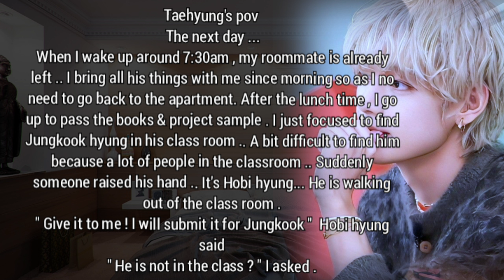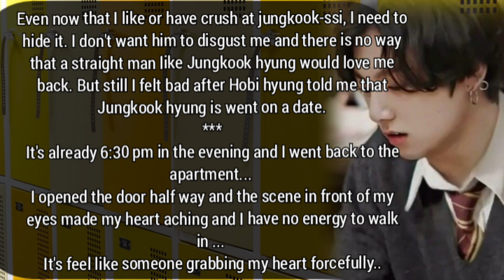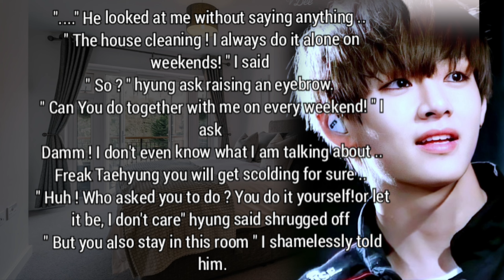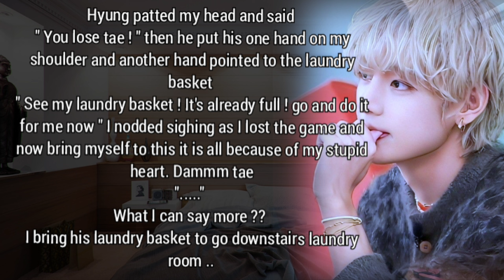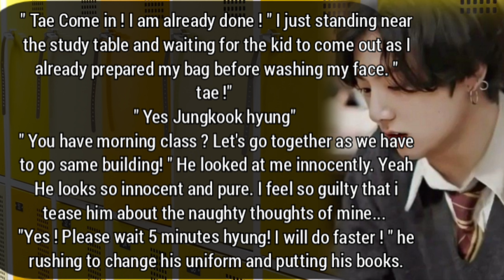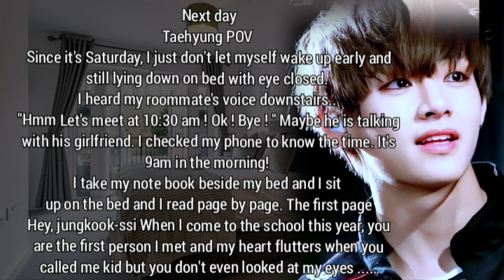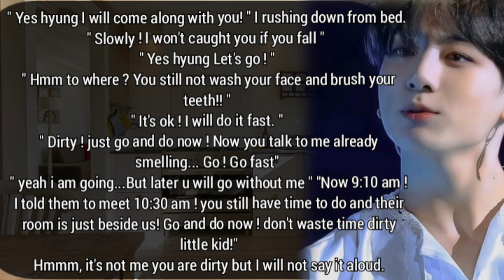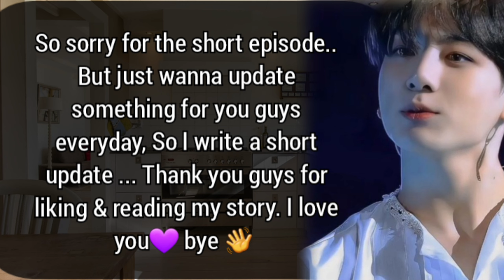Part-2 When the Scared Innocent boy become roommate of The bad boy of the school//Taekook ff bad boy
Taehyung is a Innocent boy who get Scared so Easley and Jungkook is the famous bad boy of the school. who always fight with everyone's.
and doesn't like anyone to be near him. he leaves in two set room alone in the school campus what will happen when the Scared cat Taehyung become his room mate...?